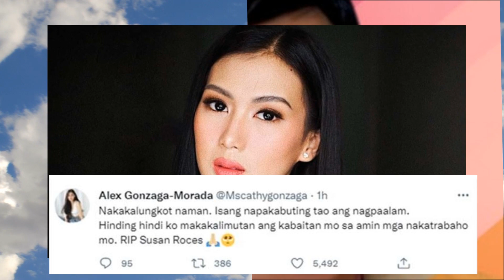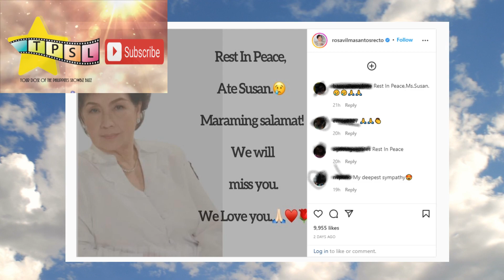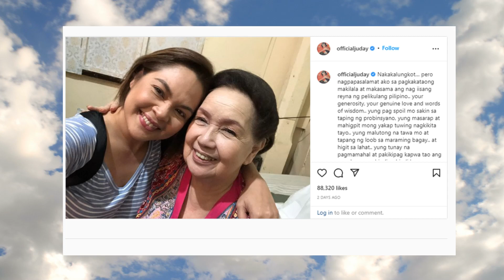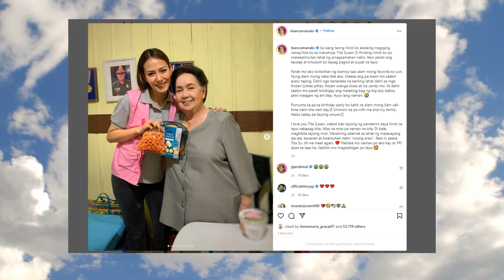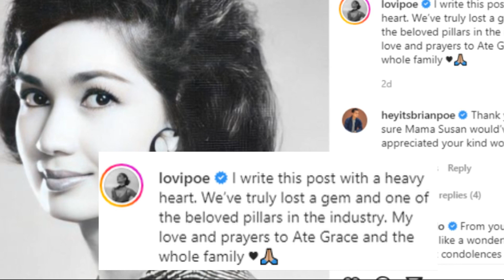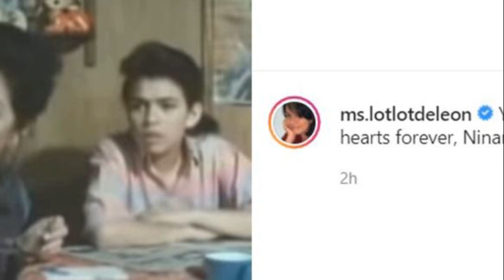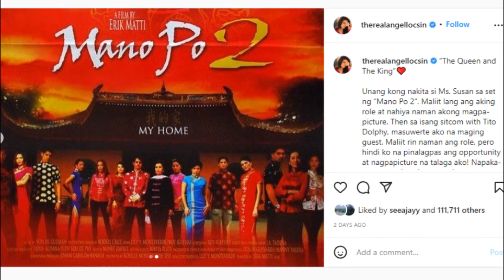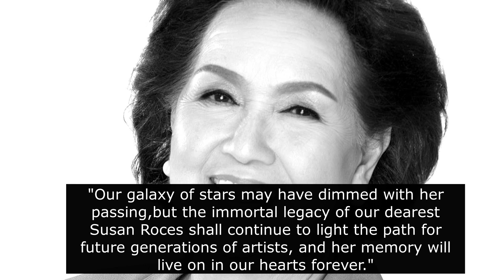Mga Reaksyon ng Pinoy Celebrities sa Pagpanaw ni Susan Roces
Bumuhos ang pakikiramay ng mga artista at mga sikat na personalidad sa pagpanaw ng Queen of Philippine Movies na si Susan Roces. Narito ang mga reaksyon ng mga sikat sa pagpanaw ni Susan Roces.